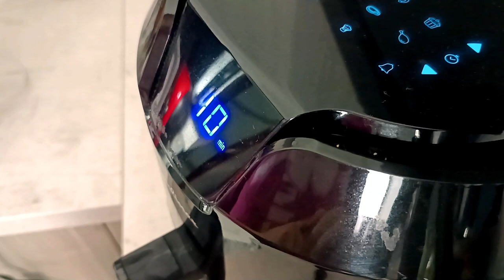Roast pork cooked in an air fryer! Healthy, not greasy and yummy!!!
Hello friends!
Today's recipe is a delicious pot roast cooked in an air fryer! I had never tried cooking the roast in an air fryer, but I assure you it is amazing! Looking like it's baked in the oven, this roast has a crispy, spicy crust on the outside, inside which is the tender pork! Among other things, it is healthy because it takes very little oil to cook it, so it is also good for your diet!!! Roast cooking has never been easier!
Among other things, they prepare in no time and will amaze your guests, friends or family! What are you waiting for? Enter the kitchen! They are delicious!!!
Good day, my friends!
The koala chef approves!!!

Ingredients:
700 g of pork loin
a pinch of salt
a sprinkling of pepper
a handful of rosemary
a sprinkle of sage
a pinch of garlic powder
two sprays of extra virgin olive oil

cooking time: 50 minutes in the air fryer
For cooking it is essential to cook the roast for the first 10 minutes at 200°C, turning it halfway through cooking. It is then cooked for 40-45 minutes at 170°C. During this time you have to turn it every 10 minutes and add two tablespoons of water each time to keep it soft

Difficulty of the recipe: 2/10

My friends, if you enjoyed this video, you can help grow the channel:
Rate the video! 👍 - I will be very happy and help the development of the channel.
WRITE US A COMMENT or ask me a question about the recipe. I will be more than happy to answer you.